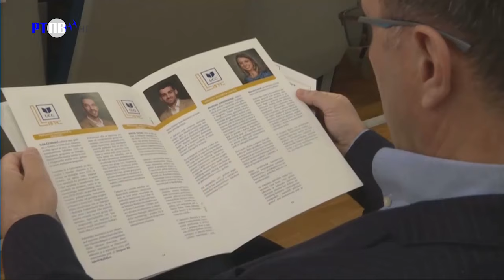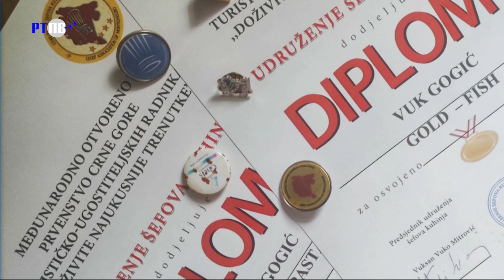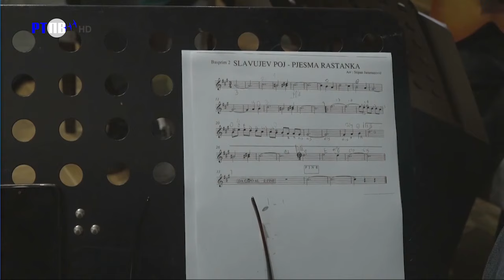TV Pljevlja - Pljevaljska hronika 28.4.2024.